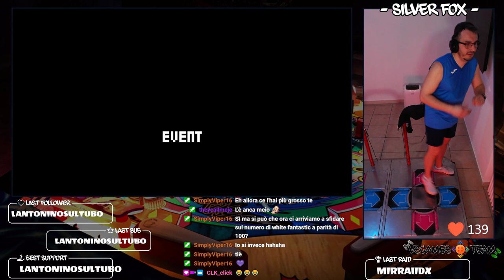2023-02-07 - Silver Fox 🦊 - Short Session